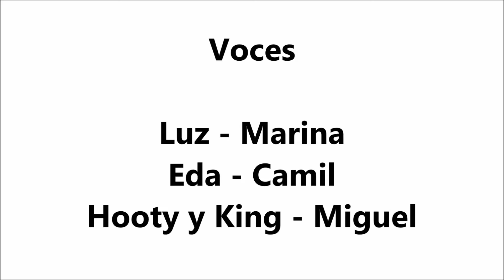Comic Dubs - Hooty y Luz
Sigan a mis amigos